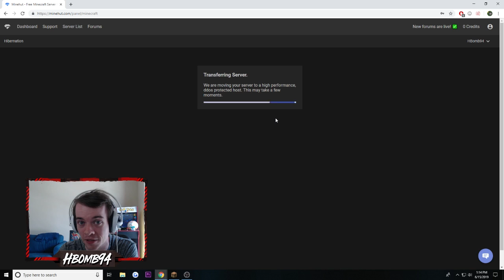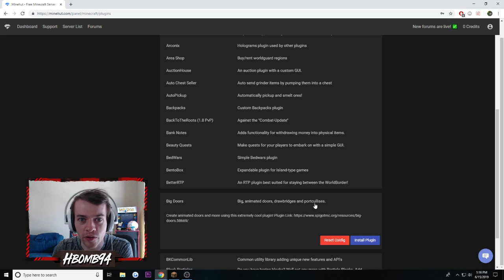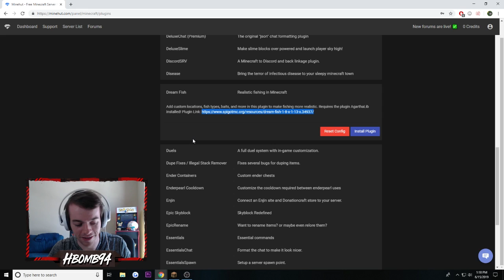"IS THIS A SCAVENGER HUNT?" | Cube SMP Live #5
Be sure to check out Minehut and Block Party!

The Cube SMP Live is a vanilla Minecraft server featuring a ton of awesome creators from all over the gaming scene!